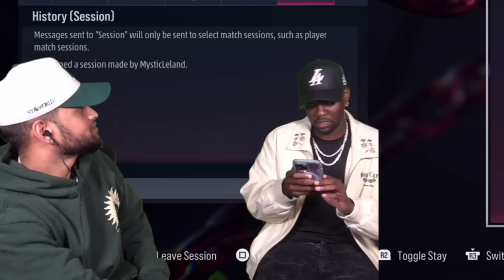Duke Keeps Playing With RDC's Name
mark had to call Duke Dennis on stream and have him address snubbing rdcworld1 as one of the most influential people. duke Dennis listed solluminati, kai cenat and adin Ross as the most influential influencers